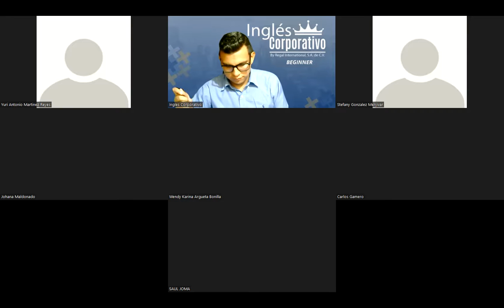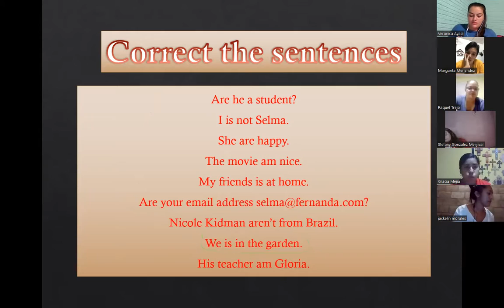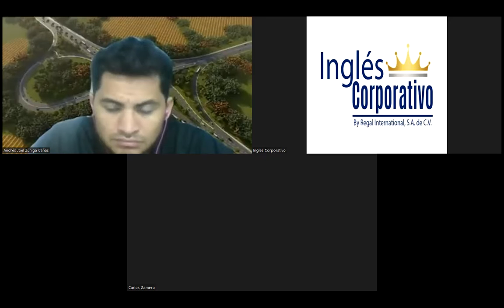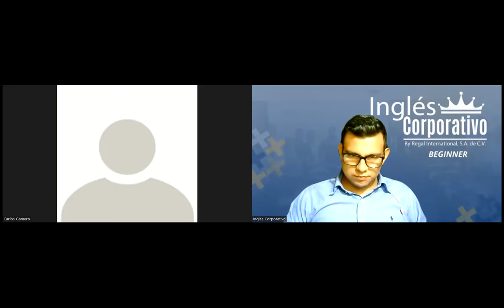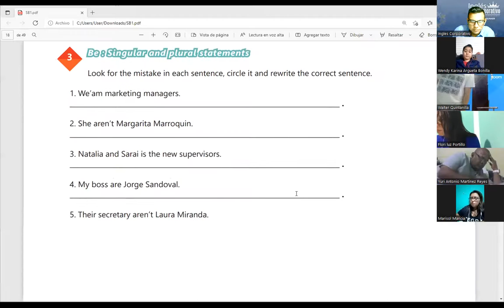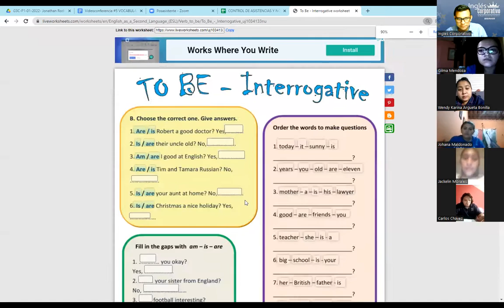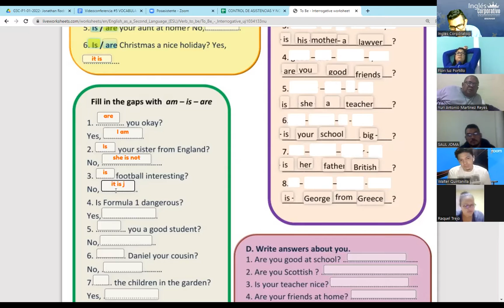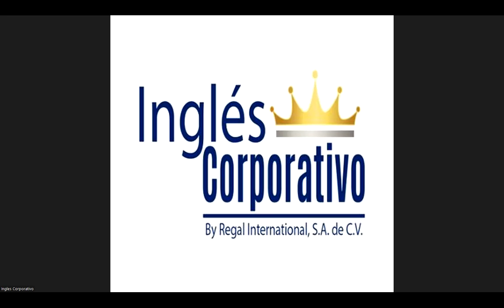Ingles Corporativo-Videoconferencia #5 Vocabulary practice.